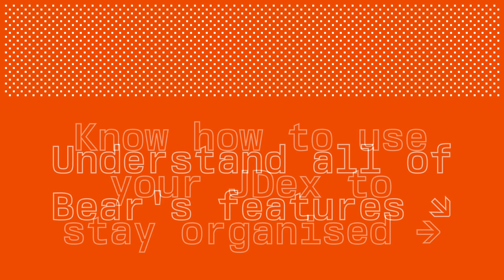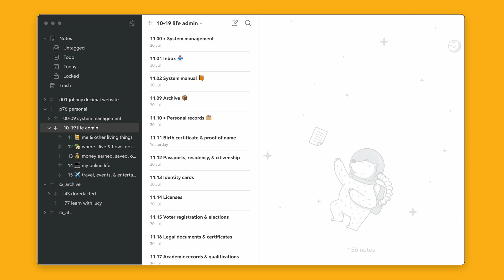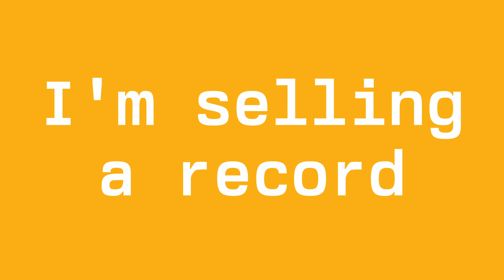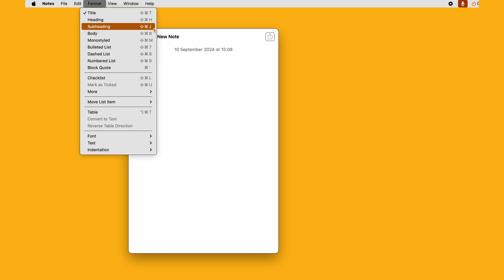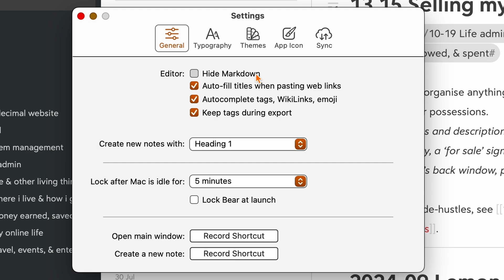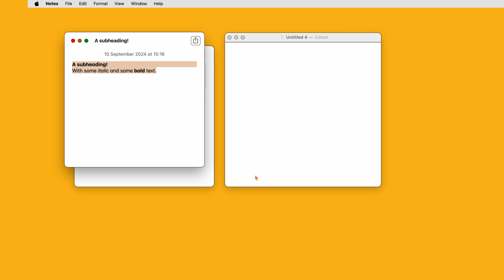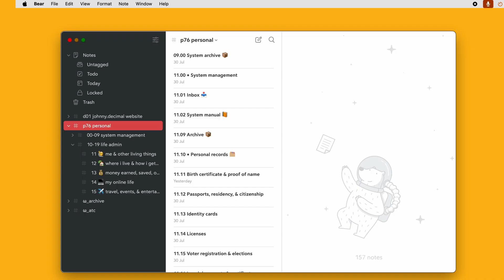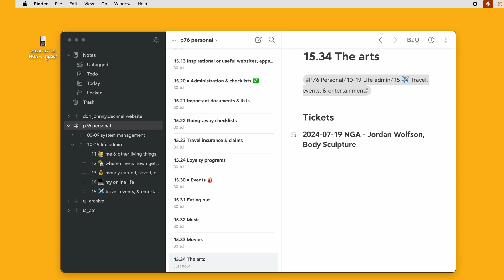Johnny.Decimal – Managing your JDex with Bear – part 1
In this series, I'm going to show you how to use your Johnny.Decimal index, or JDex, to stay organised. We'll be doing this in the Bear notes app and by the end you'll understand all of its features. In part 1, I broadly introduce the JDex, some of Bear's features, and Markdown.

Re: the comment about 'P76' at timecode 12:16, see the new website section called 'Multiple systems'
00:00 Introduction
01:51 The setup
02:48 One downside
03:33 I'm selling a record
03:51 Quick open
04:55 Markdown
07:42 Bear setting
07:54 So what?
10:20 Learning Markdown
10:54 Bear's layout
11:30 Tags
12:19 Attachments
12:53 Okay introduction over